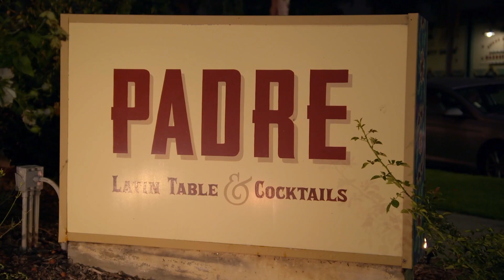NIURKA SIMPRE LLAMANDO LA ATENCION | Lo Mejor EstrellaTv